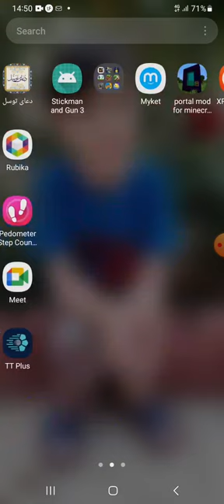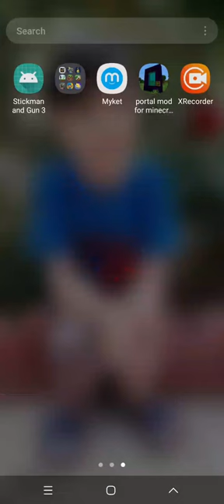April 4, 2024